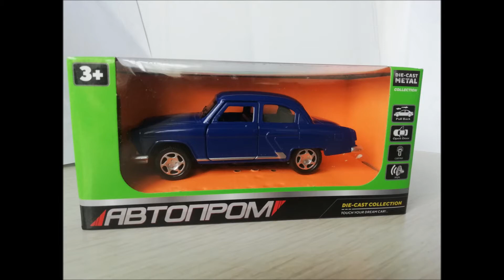Scale model GAZ 21 Volga by Автопром ГАЗ Волга моделька